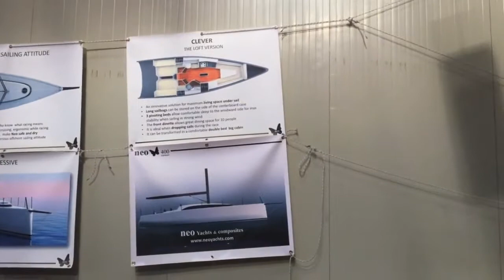NEO 400 SAILING